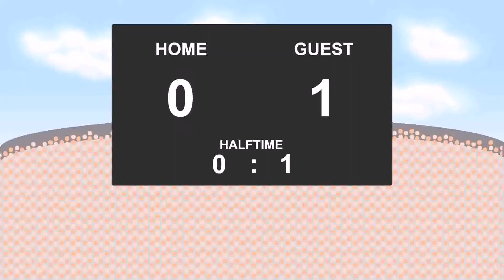02.04.2017: Dunav Ruse - Slavia Sofia (1 - 1)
First Professional League:: 1. stage - 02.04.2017
Dunav Ruse against Slavia Sofia
          1 - 1
26' - Serder Serderov (Goal)
40' - Petko Hristov (Yellow Card)
43' - Mario Petkov (Yellow Card)
90' - Oleksiy Larin (Goal)
90' - Georgi Petkov (Yellow Card)